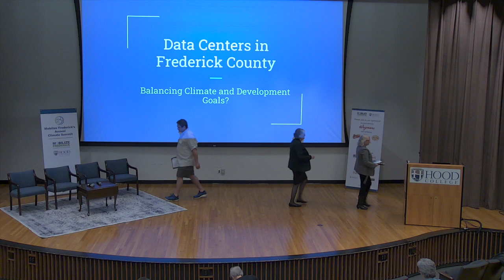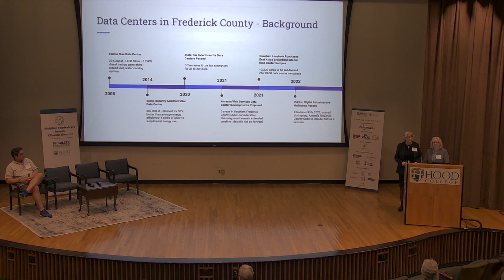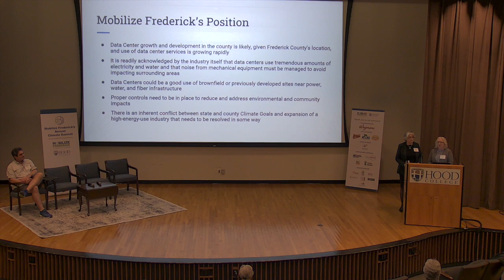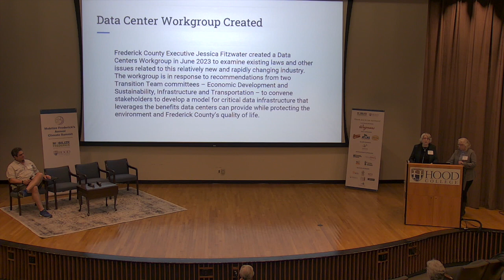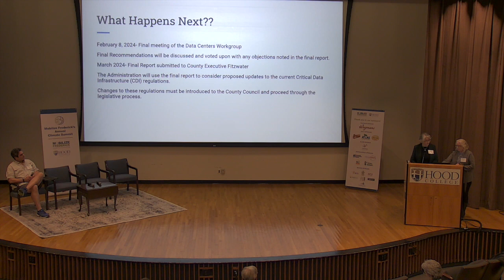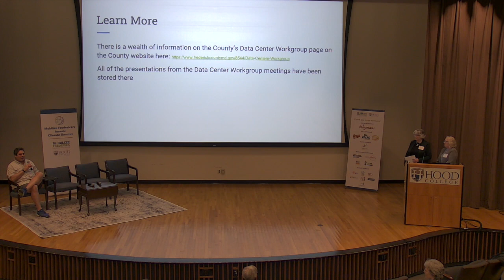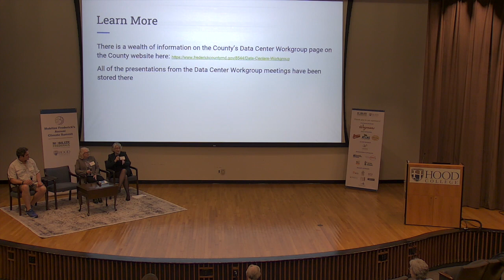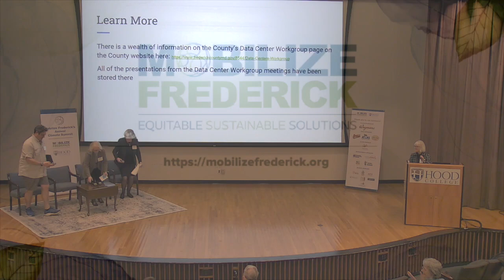MFCS 2024 - Data Centers and Climate Goals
Data Centers and Climate Goals
Facilitator: Eric Annis, Hood College Graduate School

Panelists:
Karen Cannon, Mobilize Frederick; Data Center Workgroup Co-Chair
Renee Knapp, Frederick County Council, Data Center Workgroup Co-Chair